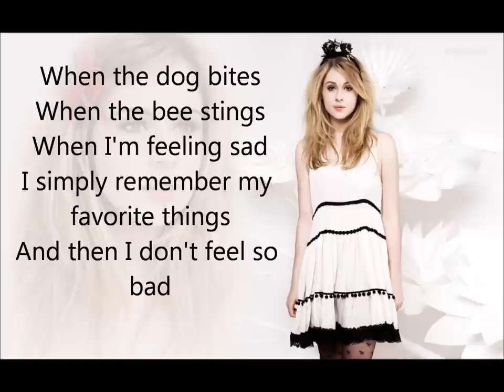My Favorite Things- Diana Vickers (One Direction Fragance "Our Moment")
"My Favorite Things" performed by Diana Vickers for fragrance by One Direction "Our Moment"

"My Favorite Things", interpretada por Diana Vickers para la fragancia de One Direction "Our Moment"

Please Subscirbe! / Subscribanse!